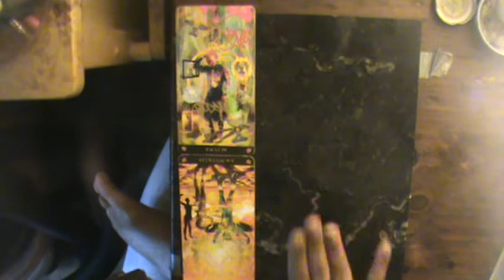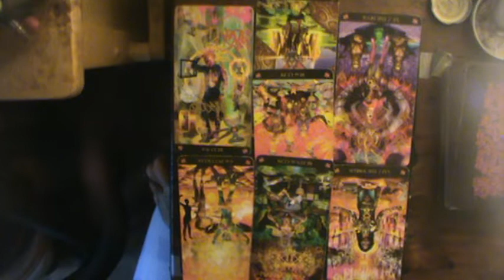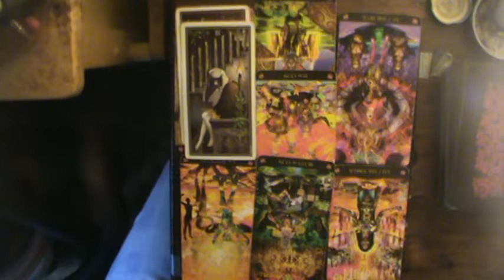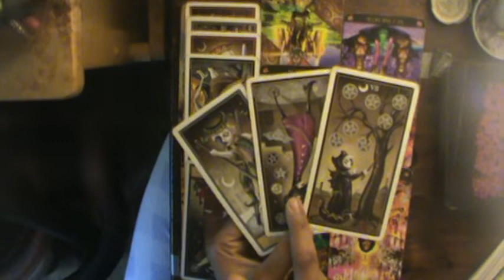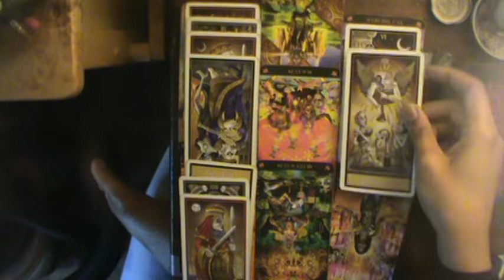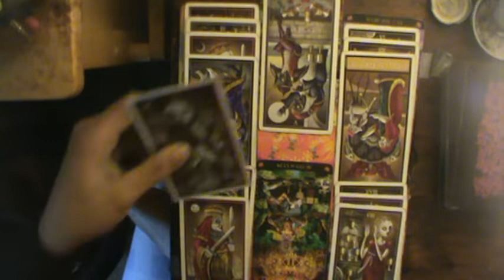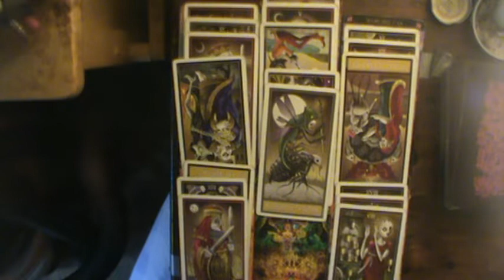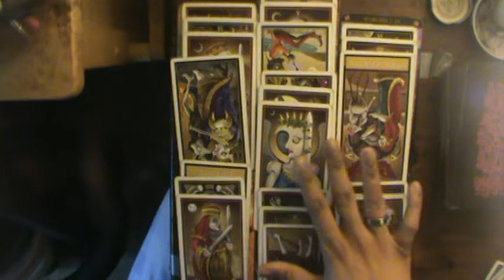Divine Masculine Reading for 6/3/2019: "The Loss comes quick"